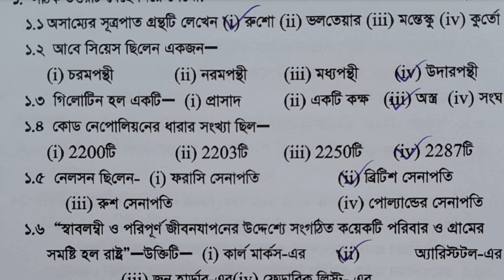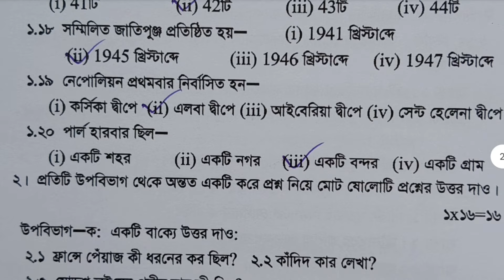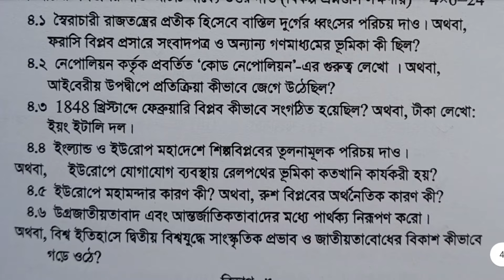class 9 history 3rd unit test suggestion 2024 // class 9 history 3rd unit test question paper 2024